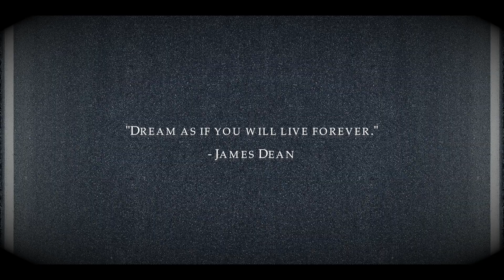Jaiden Reyna D4D 2014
Jaiden Reyna is an eight year old kart racer, competing in the Junior Sportsman 1 class with the Hampton Roads Kart Club. Jaiden began his racing career in the Kid Kart class, at the age of six. After an outstanding rookie year, he decided to make the jump into a bigger, faster kart. After just two races in the Novice Prep class, race officials gave Jaiden the green flag to move into the competitive class, and he hasn't looked back. Jaiden is hoping to once again participate in NASCAR's Drive for Diversity Combine for a chance to join the Revolution Racing Team in 2015. Keep your eye on this rising star.

"This Night" by Filo & Peri ft. Audrey Gallagher / Zach Edward